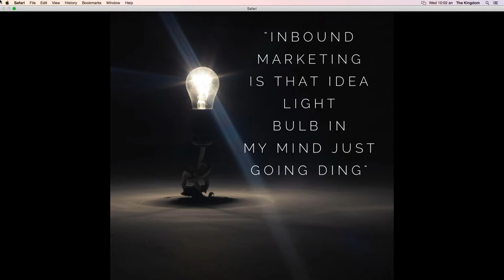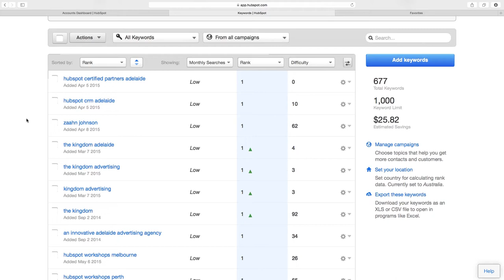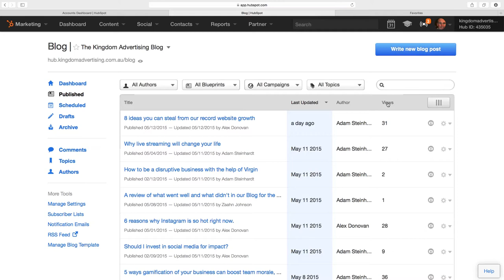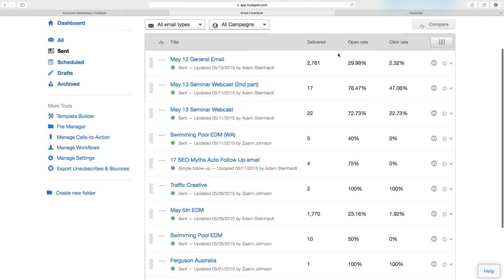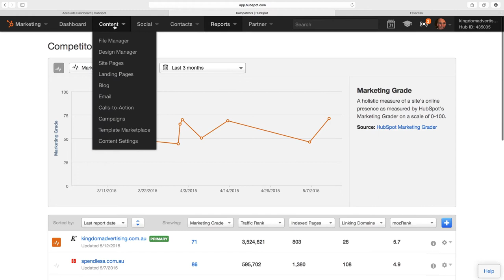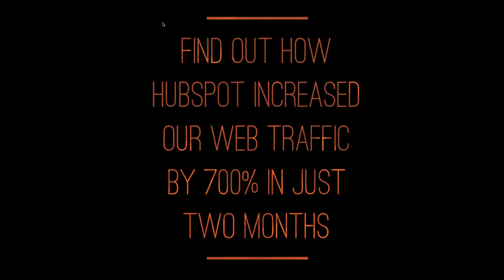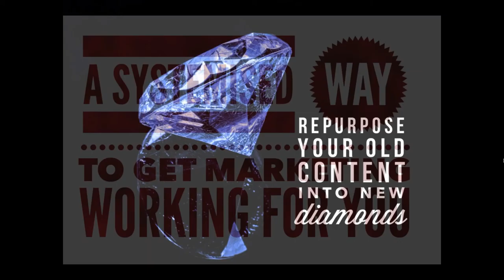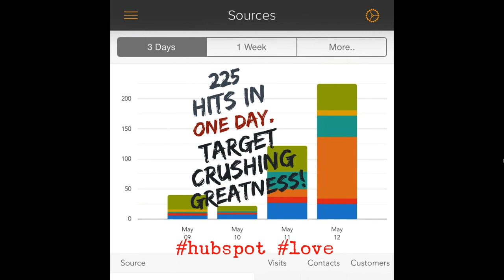Content is Fire - Social is Petrol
The Kingdom's Managing Director Adam Steinhardt discusses how to ignite your content through social media in our sold out inbound marketing seminar.